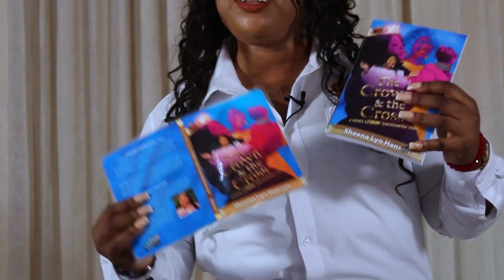GOD GIVE SEEDS TO THE SOWER || BLESSED TO BE A BLESSING || CHEERFUL GIVER - Power Talk Endz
Daily Inspiration, Motivation & Empowerment